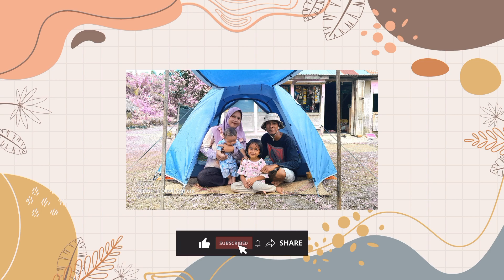Unboxing and Try!! Sen4pan Sh0tgun M96, Kalian Wajib Punya!!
Kali ini aku mau unboxing sekaligus nyobain s3napan mainan Sh0tgun yang baru aja kita beli dionline shop, maafkan jika akhir-akhir ini aku jarang upload karena kemaren anak ke2 ku lagi sakit dan menyusul emaknya yang ikut tumbang juga.
Ketika aku bikin video ini sebenernya suara ku juga agak parau (apa ya nama lainnya), akibat terserang batuk..
Enjoy the video ya gaes. Berharap kalian suka dengan videonya.